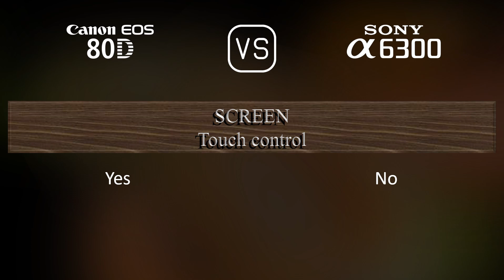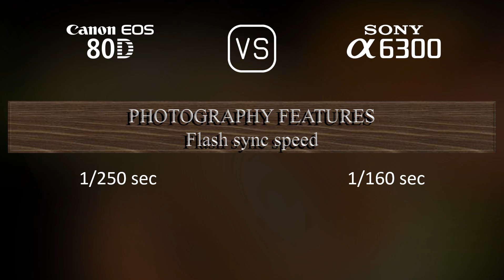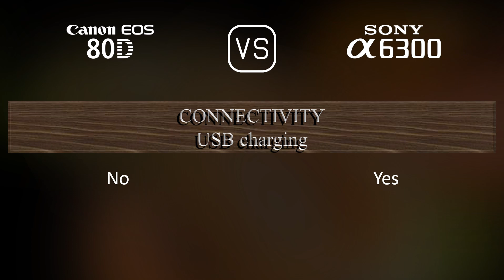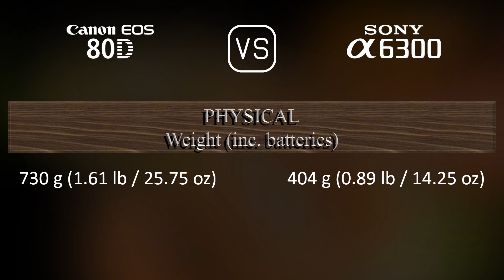Canon EOS 80D vs. Sony A6300: A Comparison of Specifications